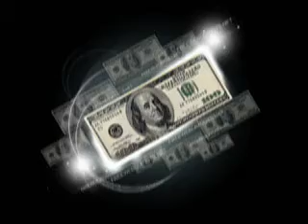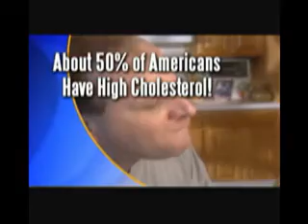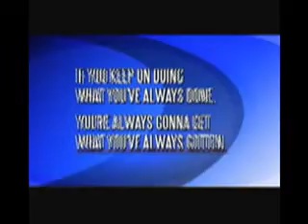Tony Little - BodyAlive International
Tony Little, America's #1 selling Fitness Expert & Motivator start a homebased business opportunity. The hottest growing health & wellness business opportunity.